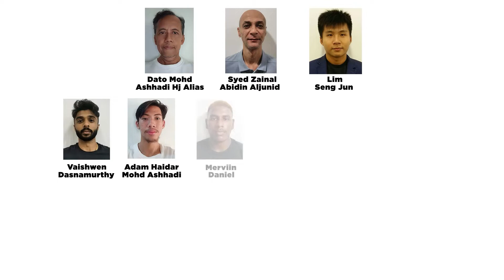Selangor Selection for Maba Cup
I have caught up with Dato Ashhadi and Selangor Basketball Association are gearing up for the next MABA Cup.

Watch the videos and look at the young heroes that will be competing at Penang on June 4th!